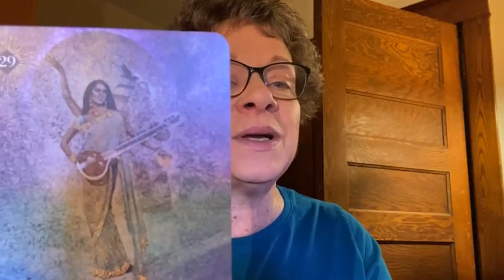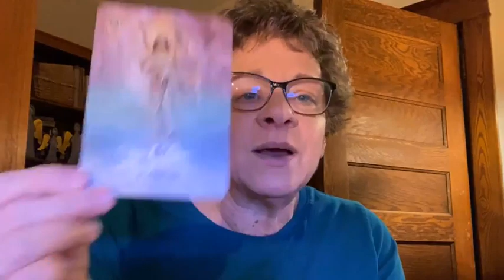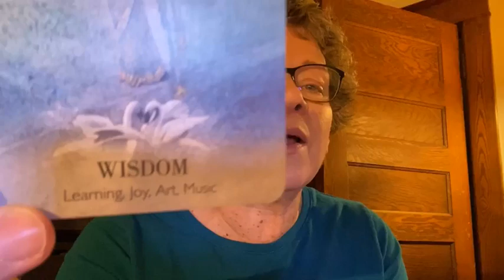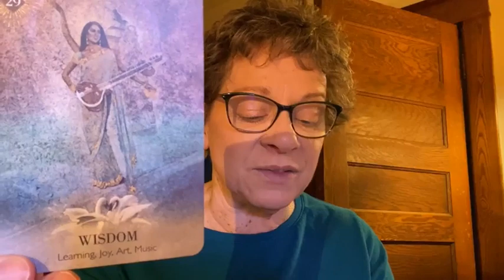Your Early Morning Intuitive Guidance (YEMIG) for 1-30-23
In today's YEMIG video I am talking about Wisdom, especially that gleaned from the arts and music.